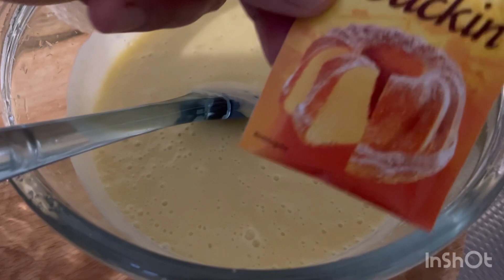كيكة بلا بيض وبلا حليب وبمكون لايخطر على بالك ساهلة